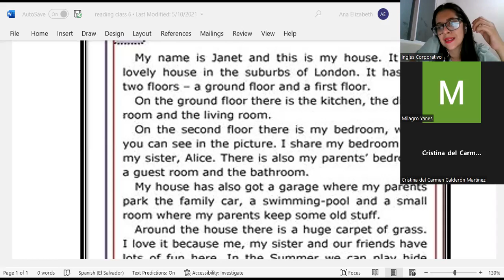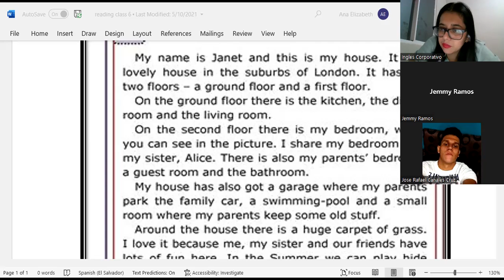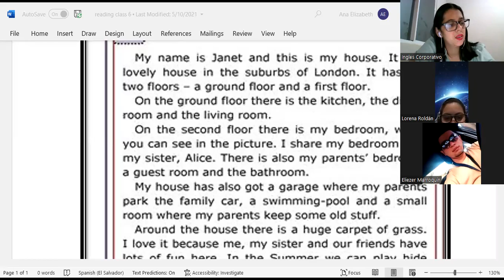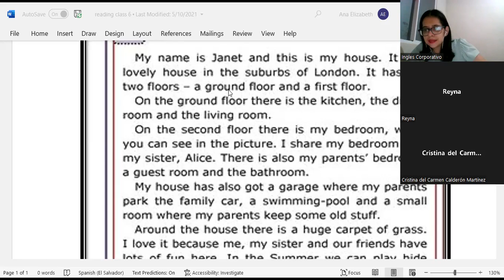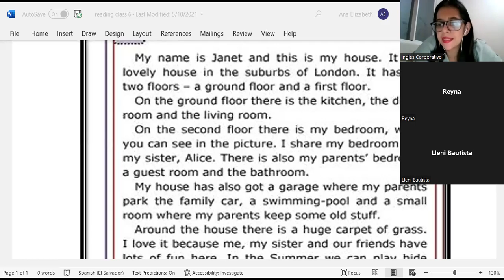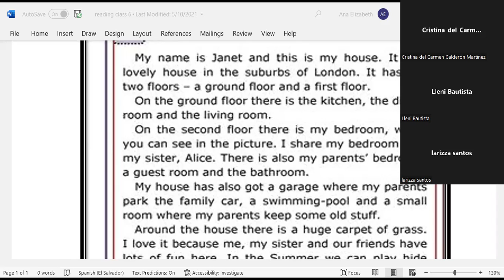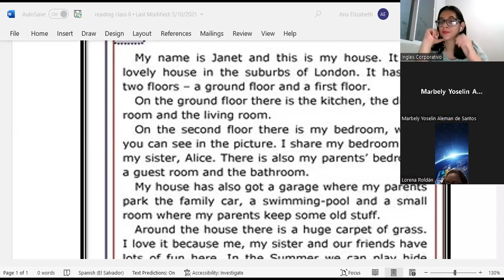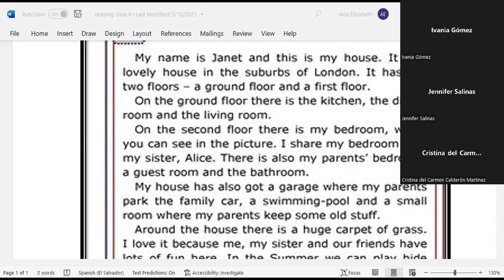Ingles Corporativo-7-7-2022-CLASS 3-SIMPLE PRESENT-DICTATION- PI1-01-8-9-PM-07-22